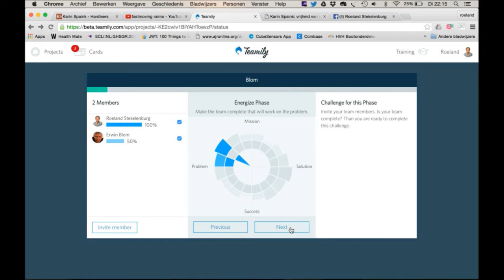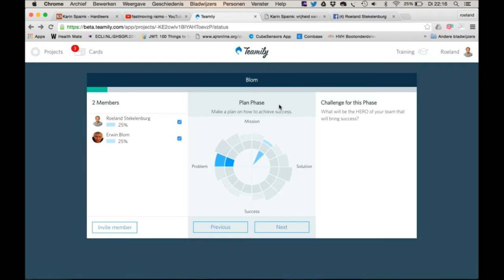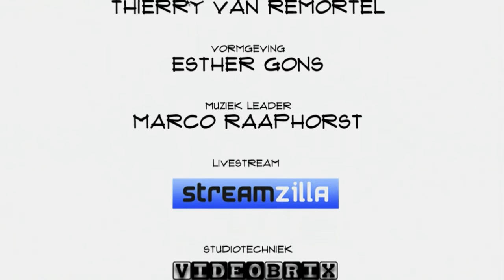Raimo van der Klein (Teamily): "Er gaat heel veel mis in teams"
De traditionele werknemer die je een baan voor het leven bood lijkt zo langzamerhand verleden tijd. Tijd voor nieuwe manieren van samenwerken. Maar dat gaat nog al eens verkeerd. Teamily hoopt een oplossing te bieden voor het werken in flexibele teams met wisselende rollen voor de deelnemers. Raimo van der Klein vertelt in Top Names over het nieuwe werken.